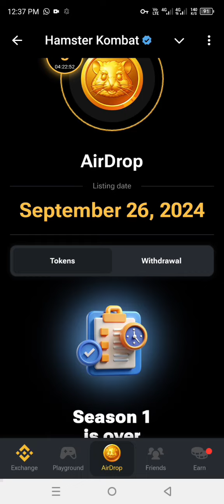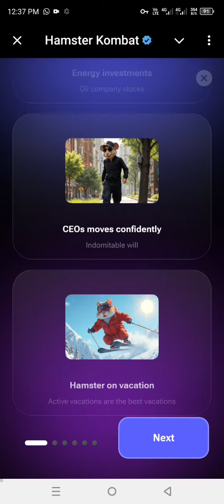Hamster kombat new update season 2 Launch 😱😱 Diamond tasks || Hamster kombat new update withdraw😱😱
Hamster Kombat Season 2 Launch - Diamond Task | Hamster Kombat New Update | Hamster Kombat Snapshot Withdraw || Hamster Kombat Diamond Increase   ​

hamster kombat daily rewards

hamster kombat daily rewards today

hamster kombat daily real or fake

hamster kombat daily rewards after 5 days

hamster kombat daily reward day 4

hamster kombat daily redeem code

hamster kombat daily rewards malayalam

hamster kombat daily reward September

hamster kombat daily combo malayalam

hamster kombat daily combo September

hamster kombat all details

hamster kombat all cards unlock

hamster kombat all information

hamster kombat all code

hamster kombat all settings

hamster kombat all process

hamster kombat all unlocked

hamster kombat all details bangla

hamster kombat cards today

hamster kombat card

hamster kombat card unlock

hamster kombat card combo today

hamster kombat cards to upgrade

hamster kombat card unlock kaise kare

hamster kombat card unlock today